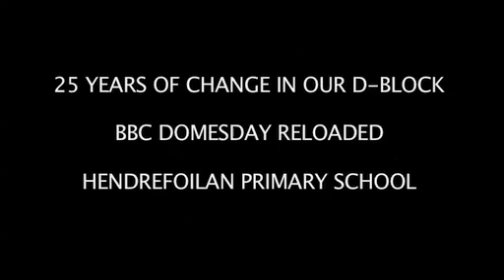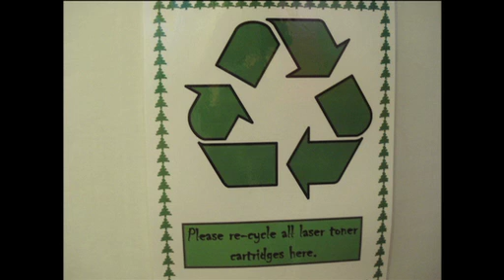Domesday West Swansea Block Teacher Resource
Pupils from Hendrefoilan school look at how technology, recycling and housing have transformed their local since the BBC Domesday Project gathered information about Killay in 1986. Made as part of the BBC Domesday Reloaded Project.